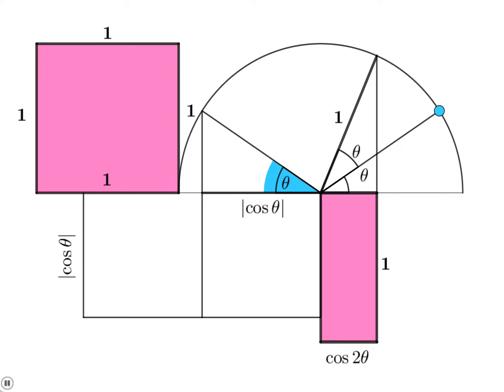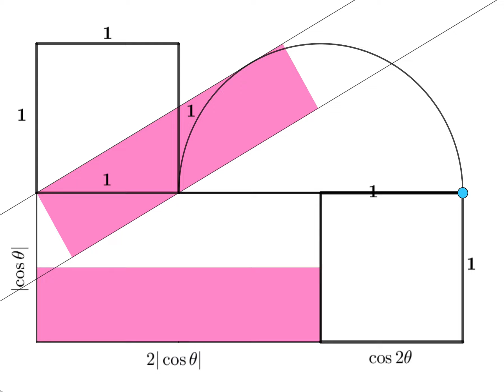Trig Identity (4): Geometric Illustration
Enjoy this geometric “proof” of another trigonometric identity. Which one is it? Large point moveable